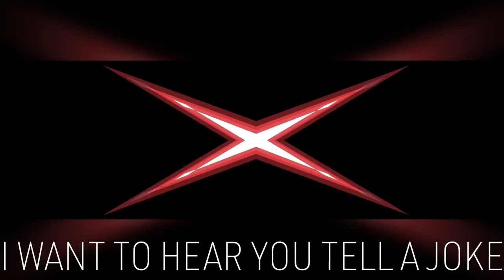GOODBYE (short II17 edit)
song: Goodbye by Bo Burnham